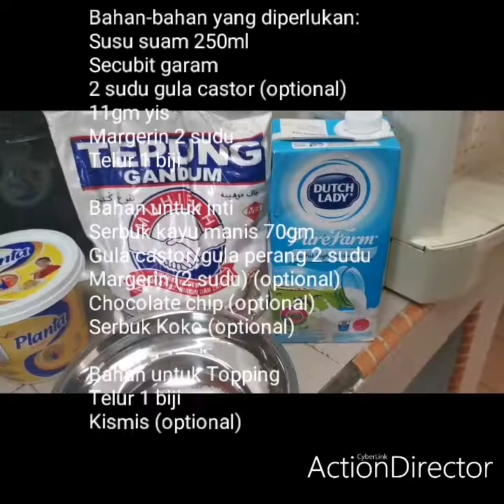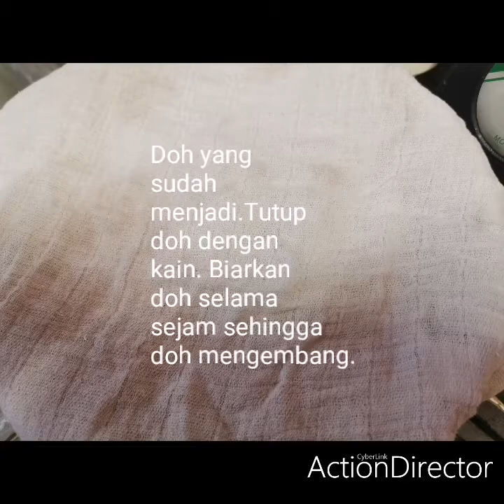Resepi Cinnamon Roll menggunakan Air Fryer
Cara Buat Cinnamon Roll